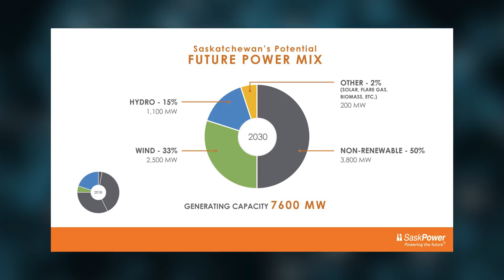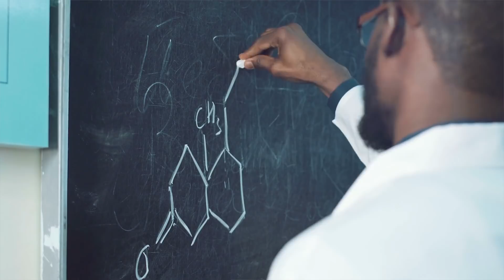COWESSESS RENEWABLE ENERGY STORAGE FACILITY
A short documentary describing the history and development of Cowessess' Renewable Energy Storage Facility located 3 km South East of Regina.  Based on our research, this is the only wind, solar and battery storage site in Canada.